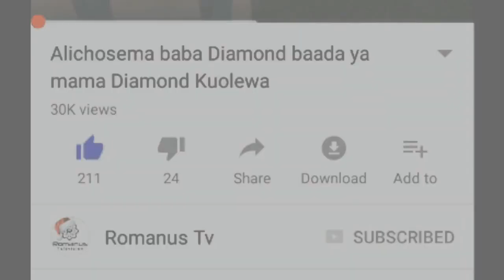Mkali Wenu Amefungua Mwaka na Hii, Utacheka Haishiwi Vituko